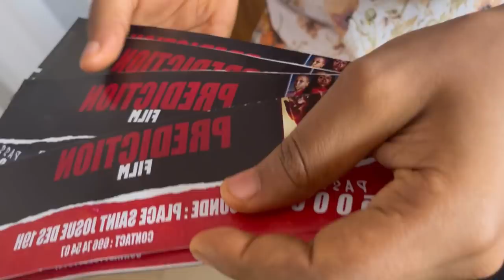LUCIE MEMBA fait une surprise à LETICIA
LIKEZ, COMMENTEZ et surtout PARTAGEZ mes SOLEILS

distribution digitale
William Seugnou